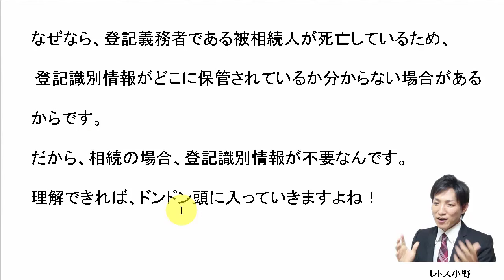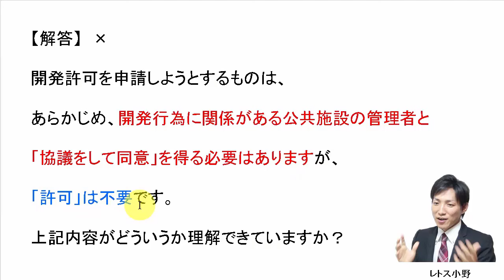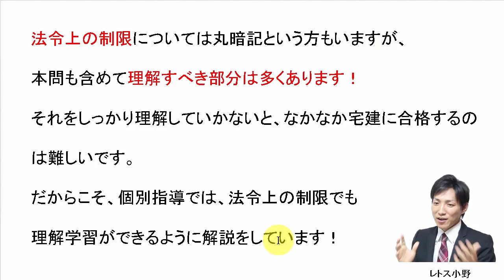【宅建過去問】10月23日の３問【レトス小野】宅建過去問解説